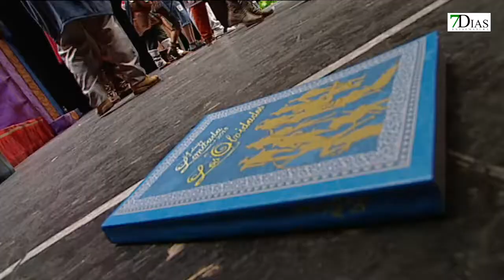ACTUACION MURGA LA CORACHA PRELIMINARES